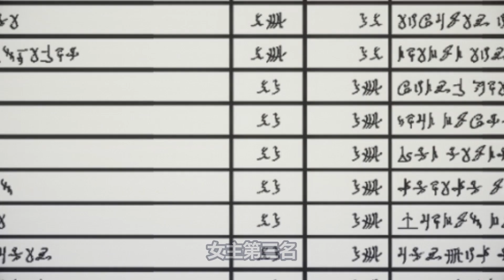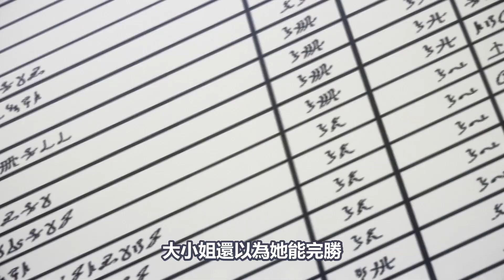【澀澀】女主穿越到遊戲世界，三個王子不喜歡，卻喜歡公主，我推的是反派大小姐